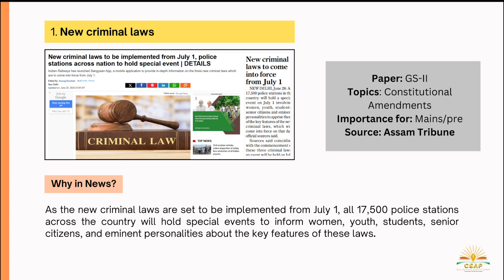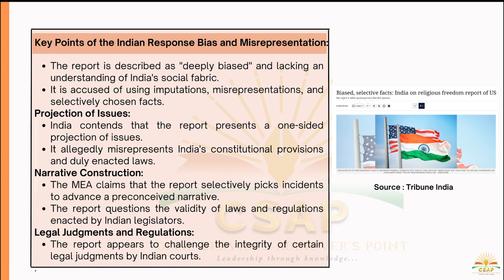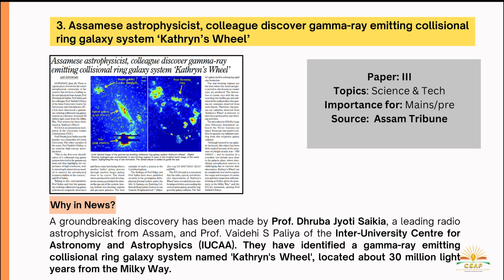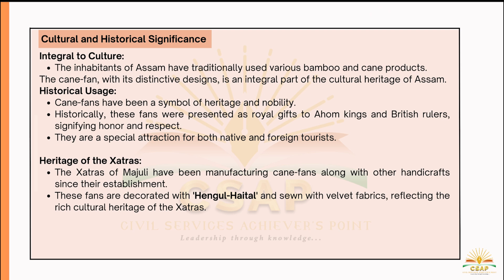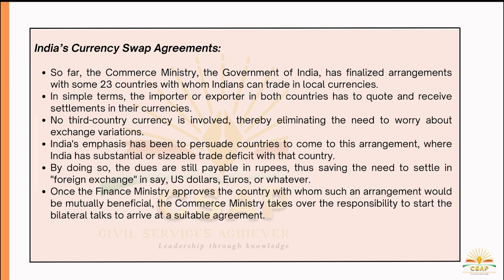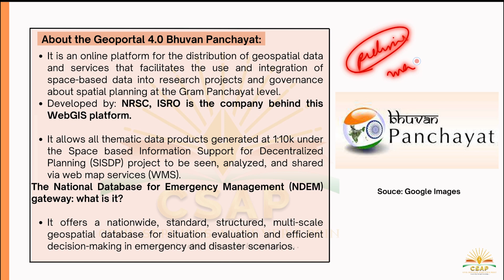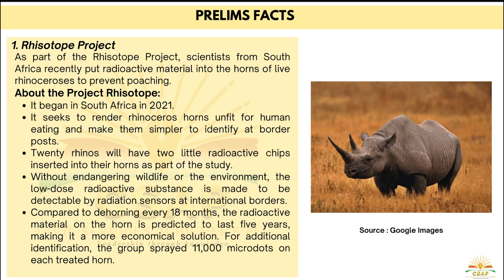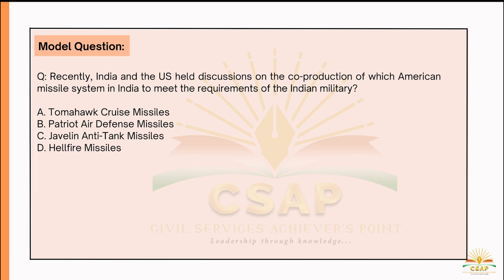Newspaper Analysis (CNA) – 29th June 2024 | ASSAM TRIBUNE | HINDU | CURRENT AFFAIRS– APSC/UPSC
Newspaper Analysis (CNA) – 29th June 2024 | ASSAM TRIBUNE | HINDU | ASSAM CURRENT AFFAIRS– APSC/UPSC

1. Click on 3 dashes (upper corner)
2. Click on 'Resources'
3. Click on 'CSAP News Analysis (CNA)'

 or you can visit our CSAP App-
1. Go to the CSAP APP: Open the CSAP app on your device.
2. Register Yourself: Register with your phone number (as a student)
3. Click on the 3 dashes left hand side (upper corner)
4. Go to Free Materials
5. Go to Daily Current Affairs

You can visit our playlist given below:
1. CSAP Newspaper Analysis (CNA):

 • CNA - JUNE 2024

Did you Sign-up with CSAP App?